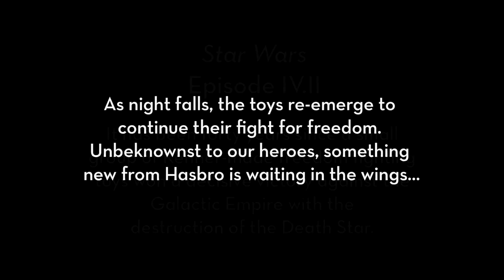Star Wars 40th Anniversary - OG Figures Join Forces w/ Modern in the Ultimate Light vs. Dark Battle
In a galaxy closer than you think, the battle between good and evil rages on! Will the Freedom Fighters claim victory over the Galactic Empire? Who will win when the modern makeover Star Wars figures step in to join the fight with the 70's OG figures? Unlock the force within!